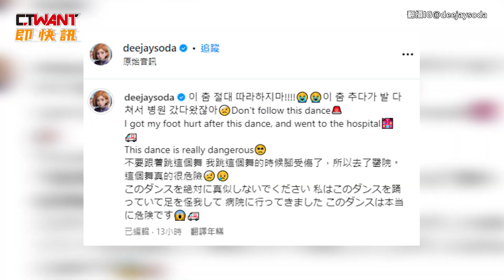CTWANT 娛樂新聞 / DJ SODA穿和服大跳科目三 下秒受傷送醫喊話：很危險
南韓性感女神「DJ SODA」有著火辣身材和甜美臉蛋，在全球擁有超高人氣。時常來台工作的她，近日又來到台灣，分享一段穿和服大跳「科目三」的影片，至今已累積18萬人觀看。不過，DJ SODA卻在文中用中、英及韓文呼籲大家別跳這個舞，表示自己跳科目三跳到進醫院，更貼出在台灣就醫的照片。DJ SODA喊話粉絲，除了自己受傷的人很多，這個舞真的很危險，絕對不要跟著跳。事實上，因大跳科目三受傷不只一起事件，國內及國外皆有過案例。而不少網友紛紛留言表示，「原創其實沒有跳到會受傷，只是大家都沒有學好，就變這樣了」、「抖音會害人是真的」。